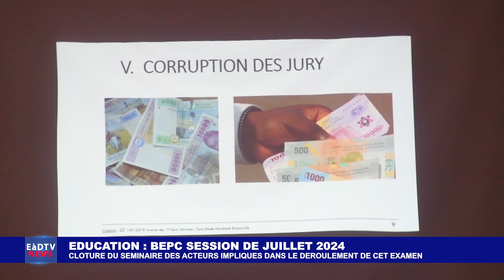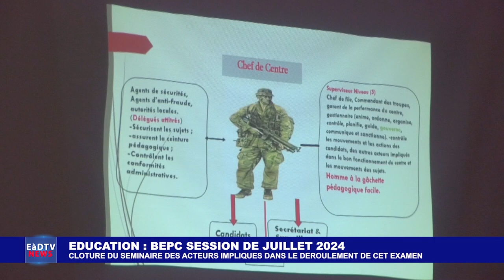EàDTV NEWS DU 05 JUILLET 2024